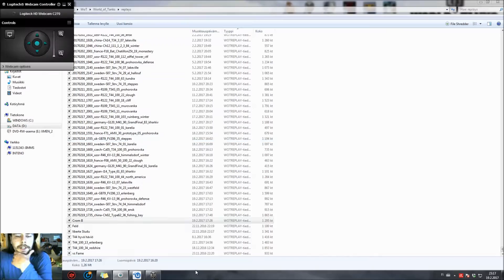WoT jälleen kerran...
Esillä olevat tankit:
Crom B
T-44-100
Obj.907
LTTB
T32